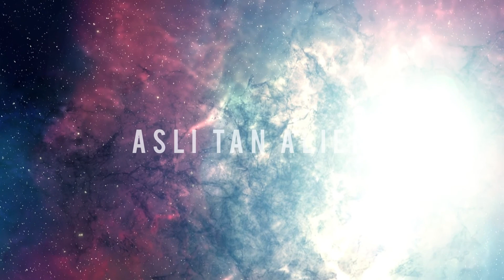Aslı Tan Alien